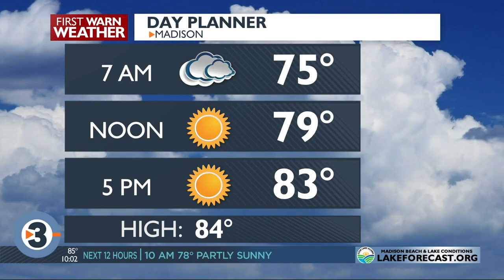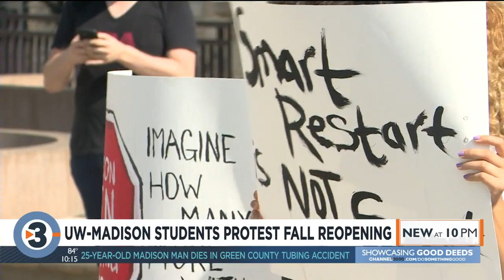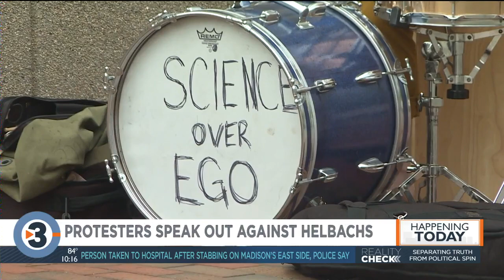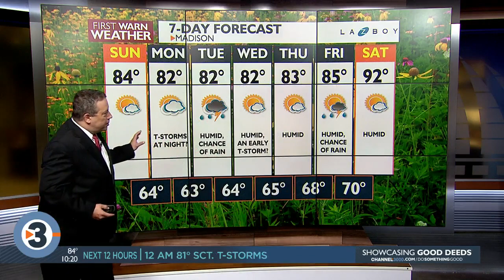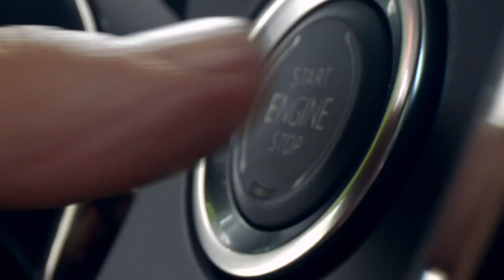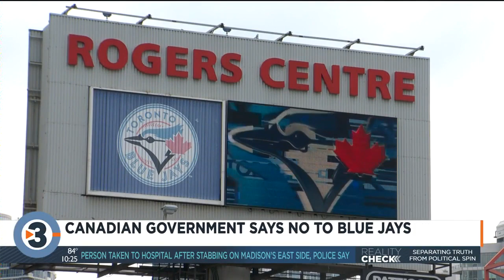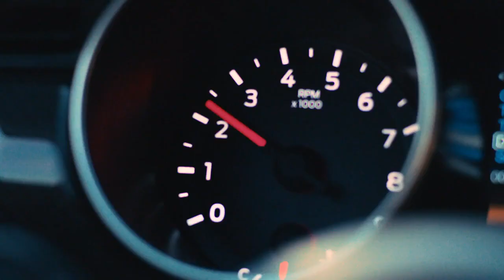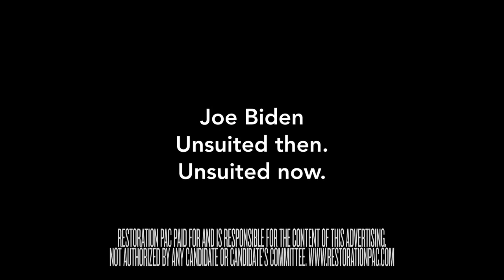News 3 at 10: July 18, 2020